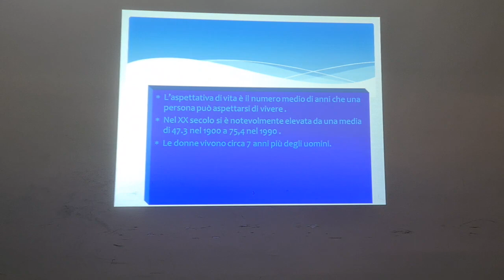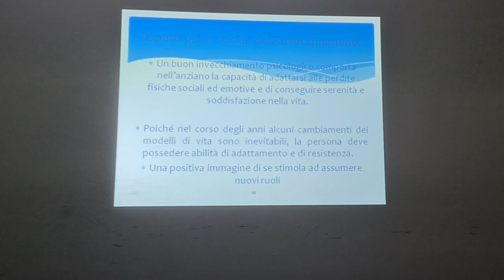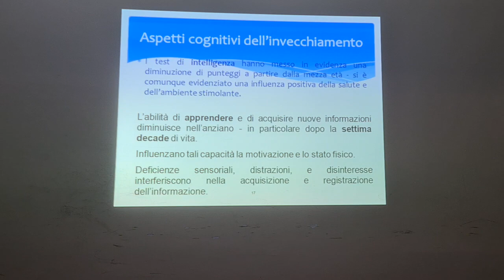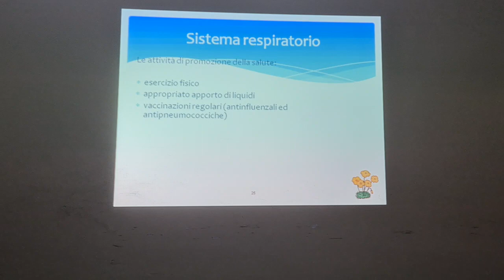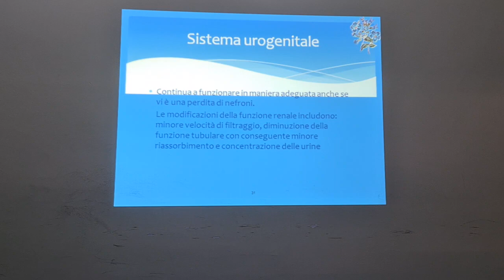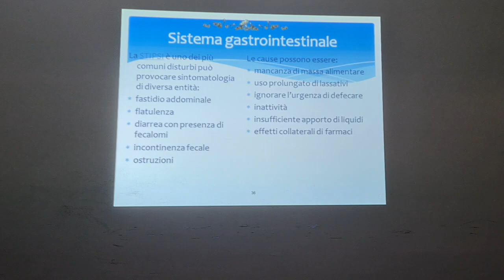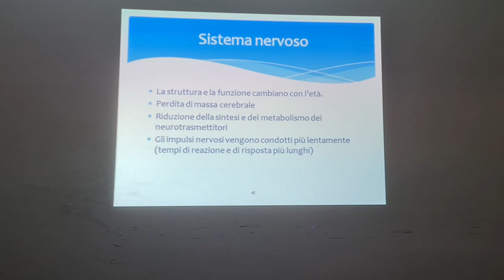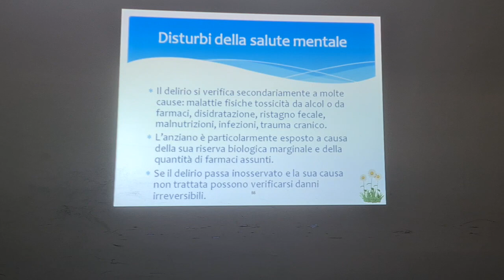LEZIONE 5 SLIDE 8:"IL PAZIENTE ANZIANO"